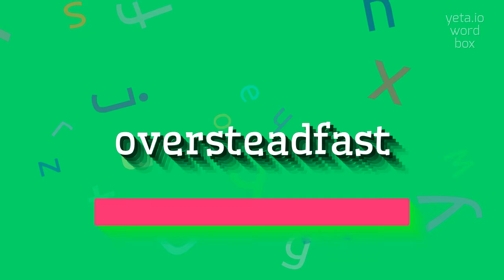How to say "oversteadfast"! (High Quality Voices)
Watch in this video how to say and pronounce "oversteadfast"!